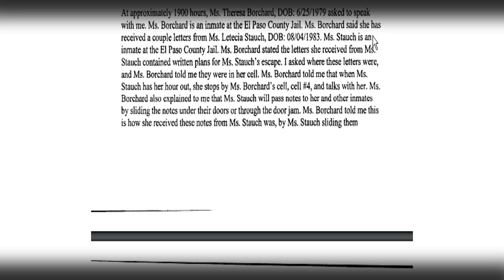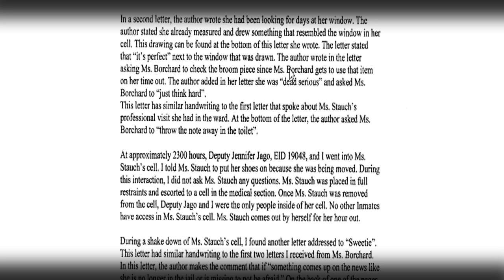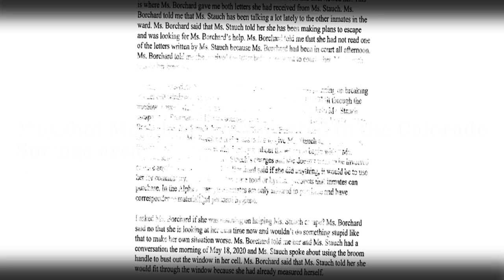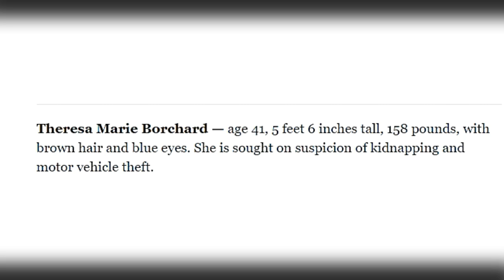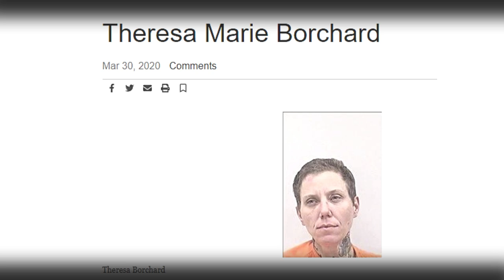Letecia Evil's ESCAPE Plans and the Snitch-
Letecia Evil's ESCAPE Plans and the Snitch-   Let's see who The snitch is and take a road trip to the jail and check out these windows.
Full Affidavit...